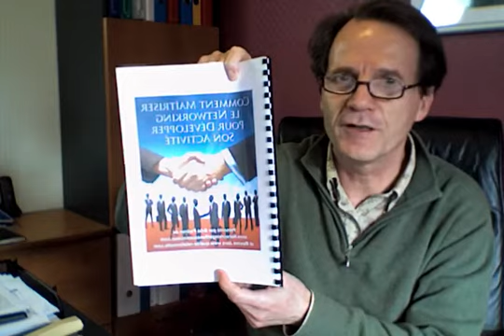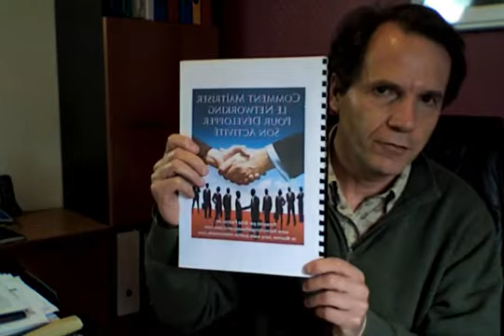Témoignage Mastermind Maxime-Biba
Témoignage de Maxime Jacq dans le cadre du programme "S'unir Pour Réussir" de Biba Pedron consacré au groupe Mastermind.